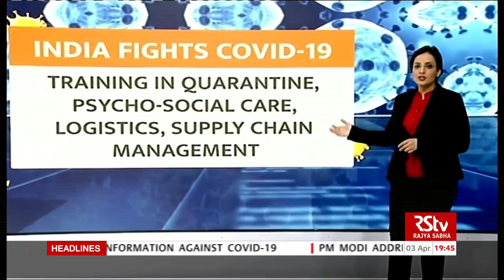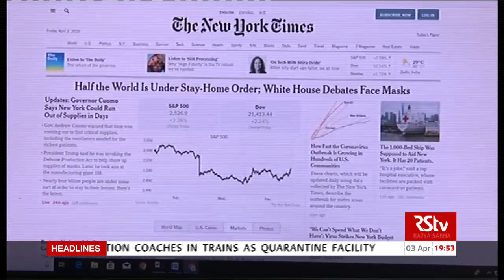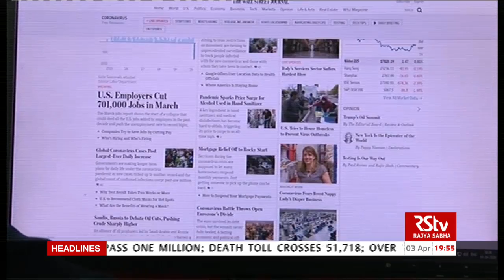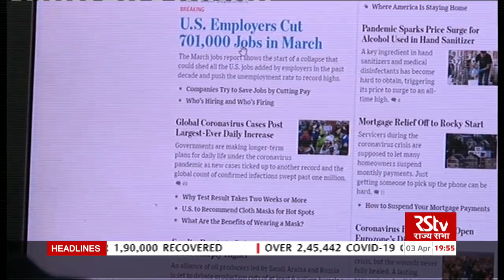Coronavirus Update: 7:30 pm | April 03, 2020